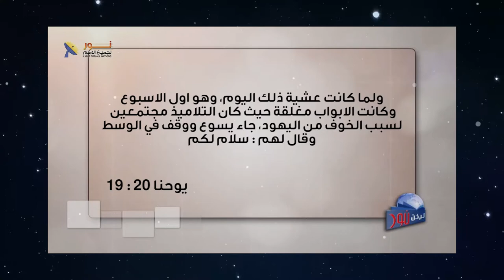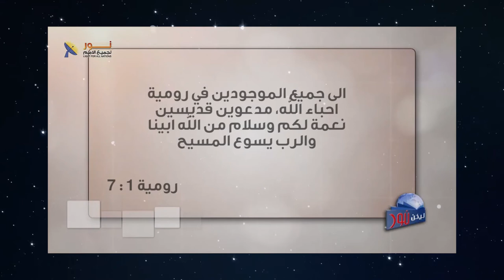562 السلام عليكم .. تحية تمنح البركة